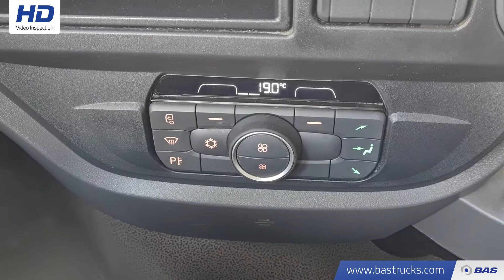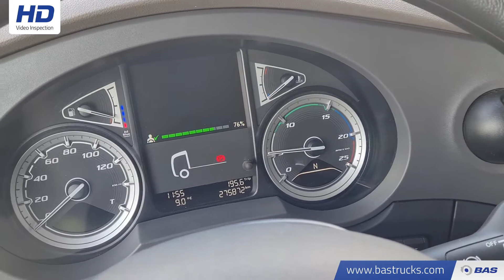70146079 DAF XF